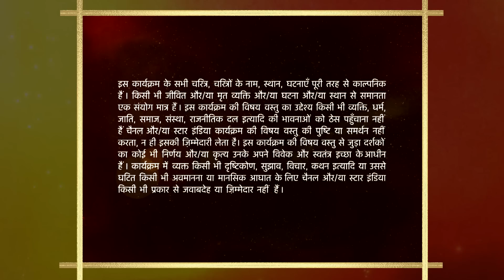Baa Bahoo Aur Baby | Baby ne di Anish aur Dimple ko good news!